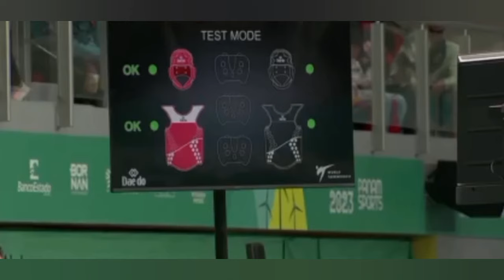panamericano taekwondo santiago de Chile 2023 -58 kg Argentina lucas guzmán vs brazil